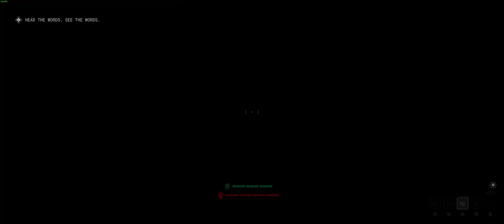The Outlast Trials - Escape and be Reborn..?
After playing Outlast Trails with Julia through the harder levels... I finally have enough "freedom tokens" to attempt my escape from the facility back into the real world (Game is set in 1959 I think)